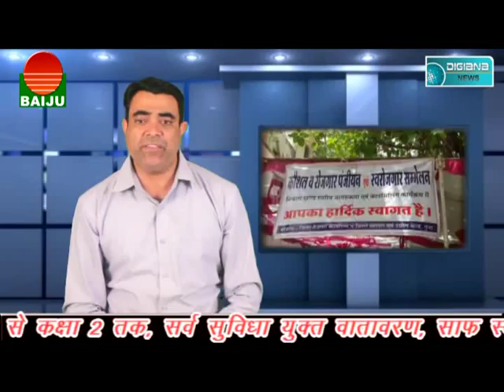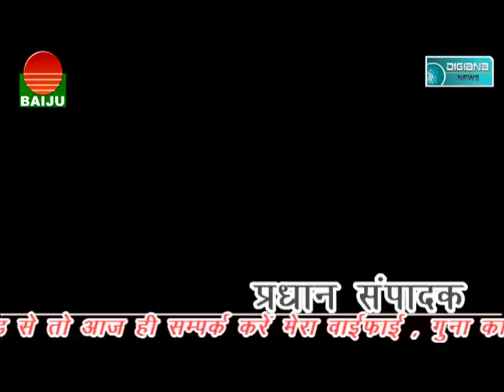शासकीय मेले में अधिकारी काम छोड़ , मोबाइल में रहे व्यस्त